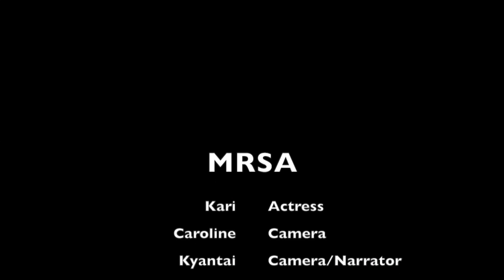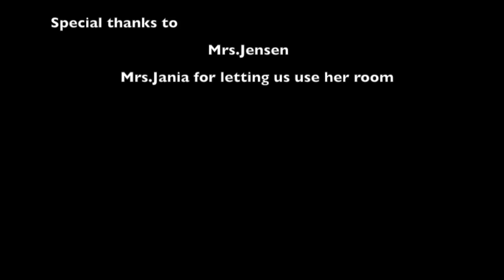MRSA PSA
This is my PSA for my biology final